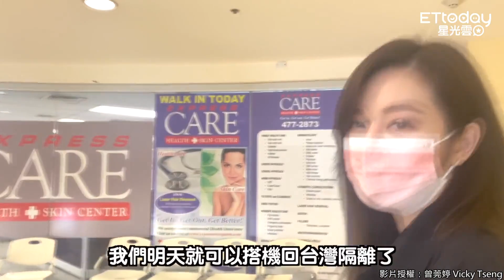曾莞婷「關島打莫德納」親揭背後原因！ 曝身體狀況：很像酒醉…曬美景＋辣照